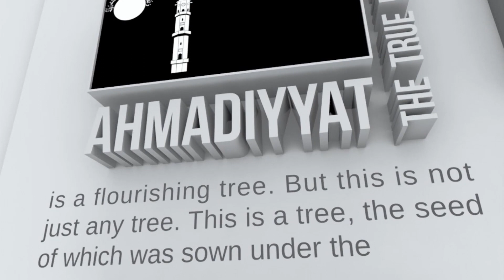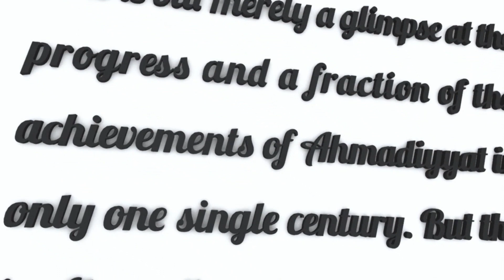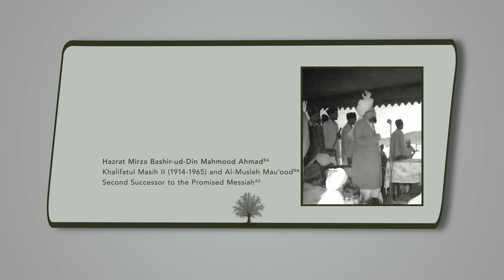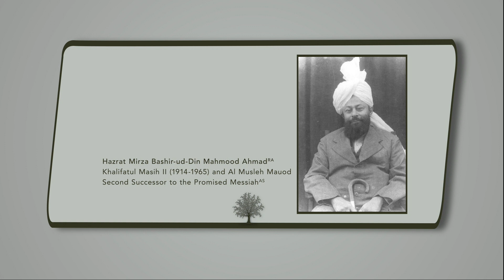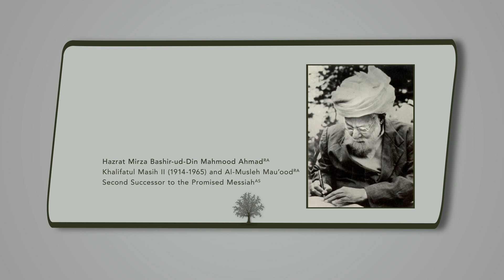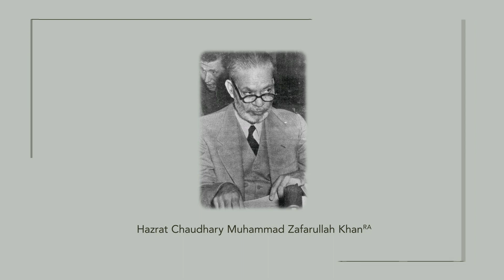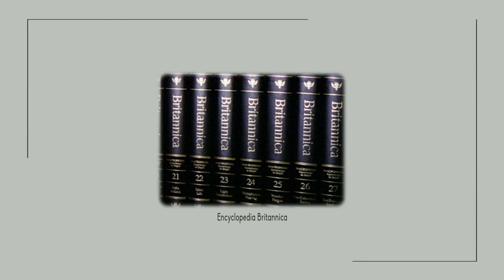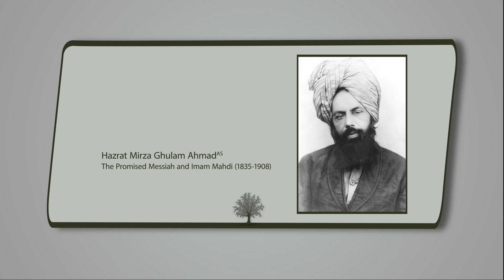Roots To branches - Season 3 Episode 13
Season 3 of Roots to Branches, a discussion programme about the life and character of Hazrat Mirza Bashir Uddin Mahmood Ahmad, Khalifatul-Masih II (ra). Programme no. 13